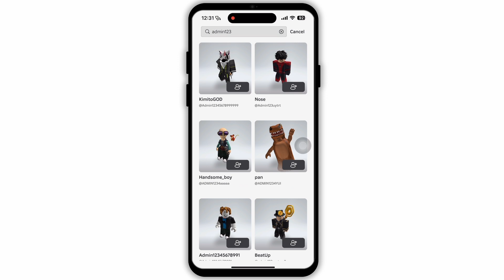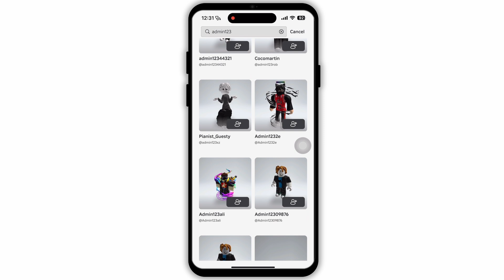How to See the Friend Requests you Send on Roblox | Cancel a sent friend request on Roblox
2024 | How to See the Friend Requests You Send on Roblox (STEP BY STEP GUIDE)

Looking to see the friend requests you’ve sent on Roblox in 2024? Follow this step-by-step guide to learn how to view your sent friend requests quickly and easily.

Timestamps:
0:00 - Introduction
0:10 - Viewing sent friend requests on Roblox

Key points covered in the video:
- Explanation of why you might want to see your sent friend requests.
- How to access your Roblox account.
- Step-by-step instructions on navigating to the friend requests section.
- How to filter and view sent friend requests.
- Tips on managing and canceling sent friend requests.
- Detailed walkthrough of using the Roblox mobile app and website for this task.
- Tips for maintaining an organized friends list.
- How to avoid common issues related to friend requests.